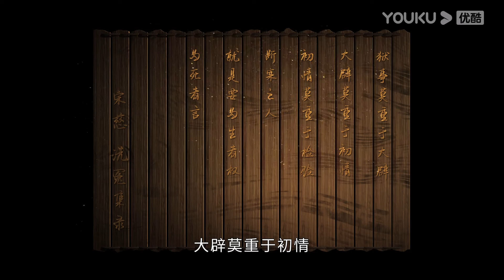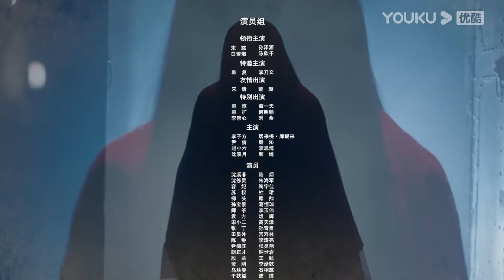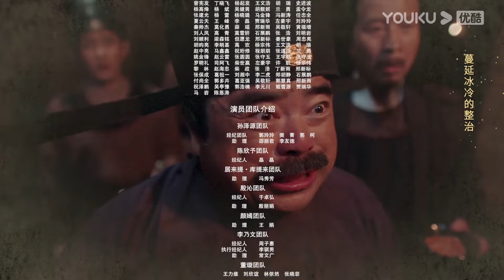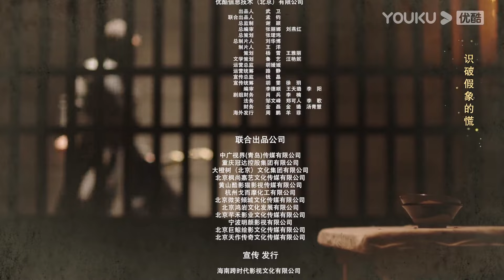[Lenda do Detetive Song Ci] EP01 | Sun Zeyuan/Chen Xinyu | Suspense/Traje Antigo | YOUKU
[Lenda do Detetive Song Ci] Esta série acompanha seis jovens liderados por Song Ci, que se reuniram por acaso. Colaborando para desvendar casos misteriosos, eles se veem envolvidos nas disputas políticas entre as facções beligerantes e conciliadoras da corte da Dinastia Song do Sul. Enquanto navegam por isso, eles passam de jovens ingênuos a pessoas com um genuíno senso de patriotismo e justiça.

★Elenco: Sun Zeyuan/Chen Xinyu

★Episódios: 25

00:00 O site internacional youku.tv está agora disponível!
02:00 Baixe o aplicativo YOUKU International para ter acesso antecipado ao programa completo.